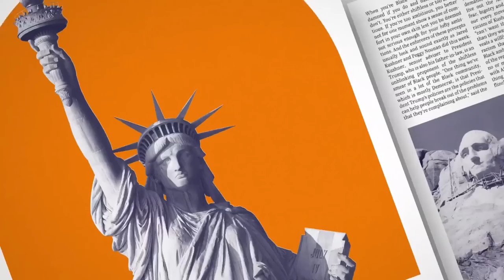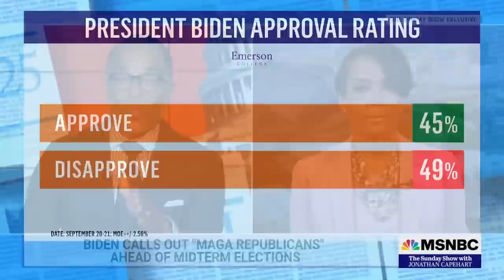W.H. Adviser Keisha Lance Bottoms Joins The Sunday Show For Exclusive Interview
Senior adviser for public engagement, Keisha Lance Bottoms, weighs in on Kevin McCarthy's "Commitment to America," President Biden's rising poll numbers, and more.